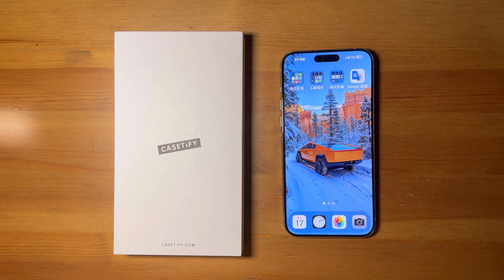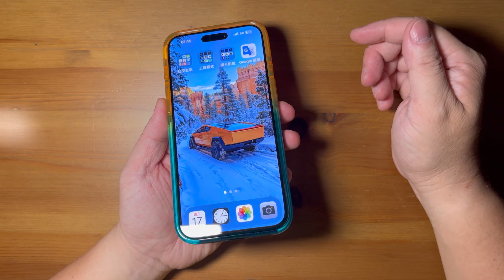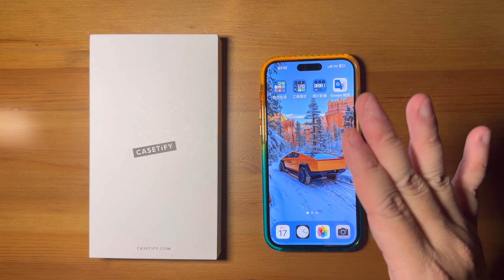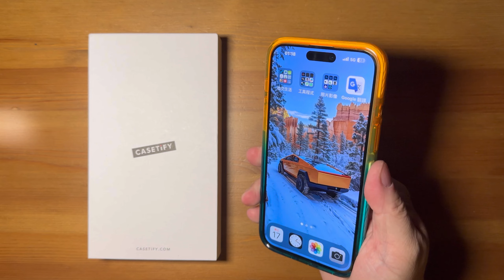(感冒失聲版）A+華強北 Casetify impact 強悍 最高版本有多厲害？1:1 A+ Fake iPhone 15 pro max Casetify impact MagSafe case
1:1華強北最強 TPU Casetify A+ 強悍磁吸保護殼 iPhone 15 pro max 屌打 官方原廠殼怎麼辦？1:1